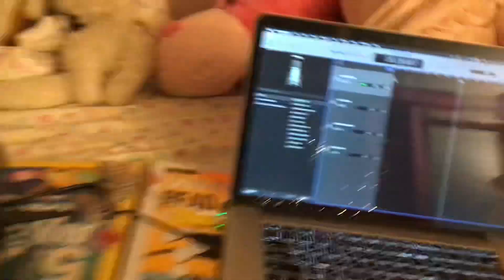Showing my voice acting equipment because I’m to scared to voice act TwT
Well it’s not mine it’s my dada’s :D

I was voice acting for lali